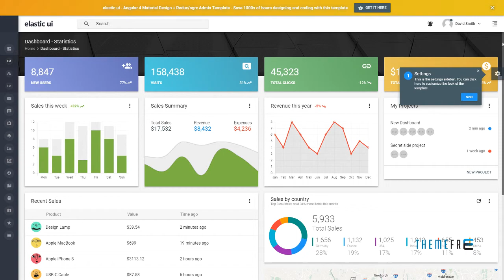elastic ui - Angular 4 Material Design + Redux/ngrx Admin Template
Compatible With AngularJS, AngularJS 2, Bootstrap 4.x, Bootstrap 3.x

 Columns 4+

 Documentation Unrated

 Layout Responsive

 Tags admin, angular, angular 2, angular 4, Angular2, angular4, creative, dashboard, javascript, material, material design, NG2, responsive, scss, typescript